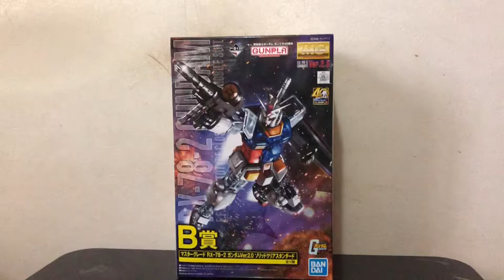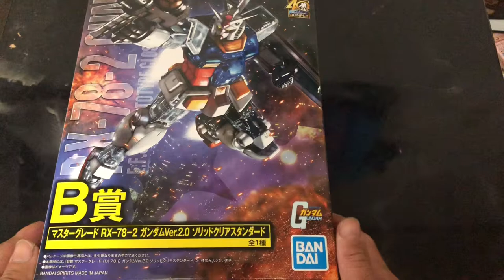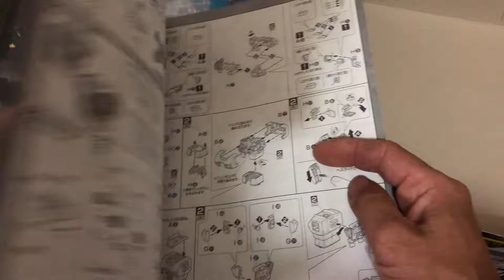セブン一番くじ機動戦士ガンダム開封レビュー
だいぶん前に当たったガンプラの開封レビューです